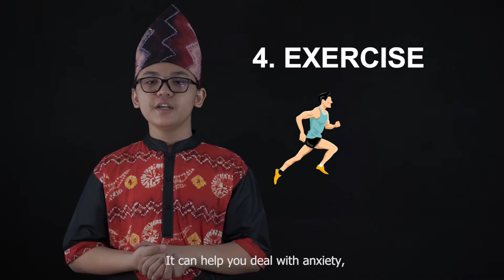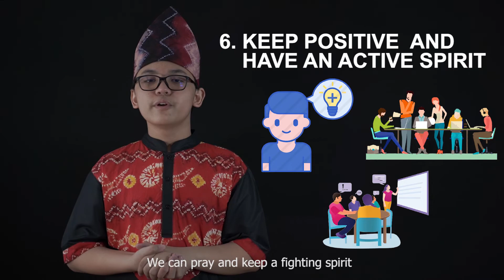Living Healthy in Banjarmasins New Normal